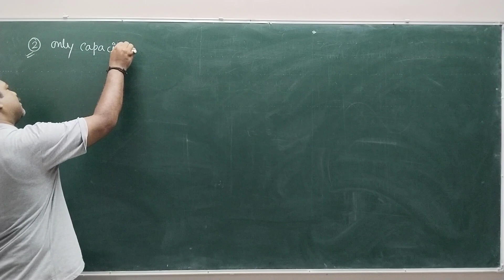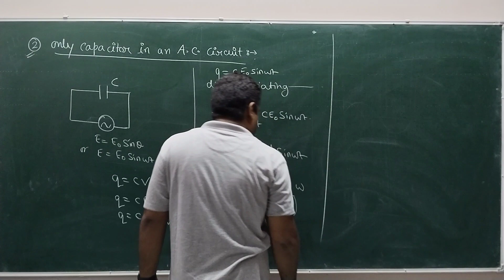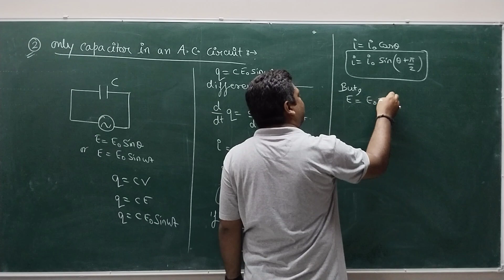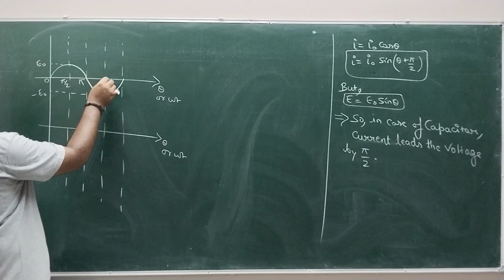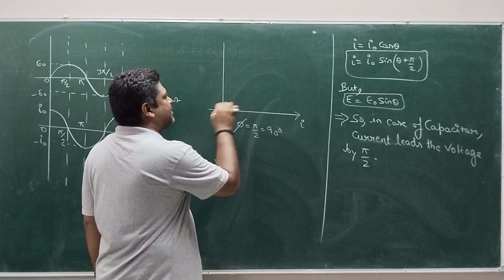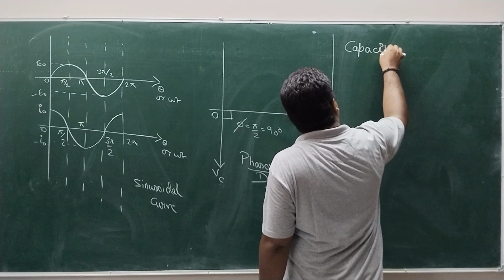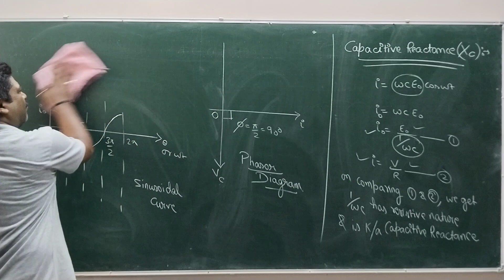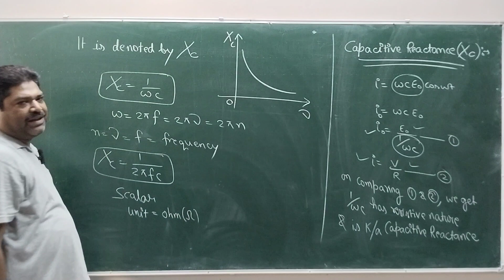Capacitor in AC circuit